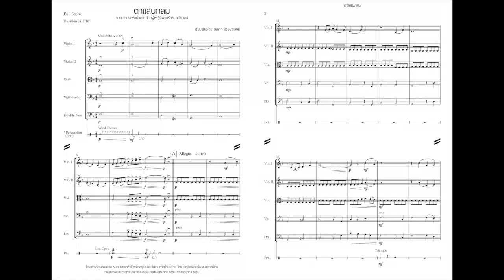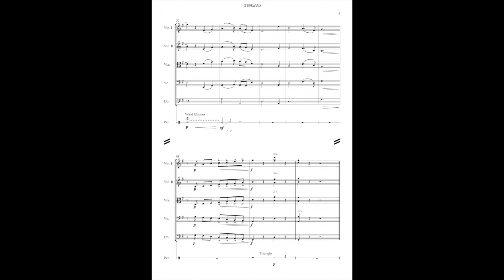ตาแสนกลม / Ta Saen Klom - Eyes of Beauty arranged by Tontao Chuaiprasit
ผู้เรียบเรียงต้องขอขอบพระคุณเป็นอย่างสูง แก่ทายาทของคุณหญิงพวงร้อย อภัยวงศ์ศิลปินแห่งชาติที่ได้อนุญาตให้นําบทเพลงอันทรงคุณค่ามาเรียบเรียงเสียงประสานใหม่ ซึ่งบทเพลง “ตาแสนกลม” นี้ผู้เรียบเรียงได้ออกแบบให้เหมาะสมสําหรับวงเครื่องสายในระดับเยาวชน มีการเลือกใช้โน้ตที่หลากหลาย การประสานเสียงต่าง ๆ ที่ทําให้บทเพลงนั้นดูมีสีสันของเสียงแบบดนตรีร่วมสมัย อีกทั้งยังคงไว้ซึ่งลีลาของการสอดประสานทํานองและการเรียงเรียงเสียงให้วงออร์เคสตร้า ที่เป็นเอกลักษณ์เฉพาะตัวของวงเครื่องสายอีกด้วย ผู้เรียบเรียงได้พยายามปรับลักษณะโดยรวมของบทเพลงให้สามารถนําไปใช้บรรเลงได้ในหลากหลายโอกาส ทั้งการแสดงดนตรี หรือบรรเลงตามวาระทั่วไป โดยให้วงเครื่องสายระดับนักเรียนหรือระดับอาชีพนั้นสามารถเลือกนําเพลงไปใช้ประโยชน์ได้หลากหลายทาง เพื่อให้บทเพลงบทนี้อยู่คู่กับสังคมไทยตราบนานเท่านาน
Ta Saen Klom is the title of a famous Thai song composed by Lady Puangroi Apaiwong who is Thailand national artist. The arrangement brings the attractive melodic lines together with Thai traditional music style. It is very suitable for performed in many occasions, either by students or the professionals.